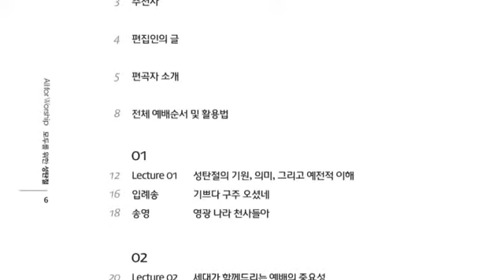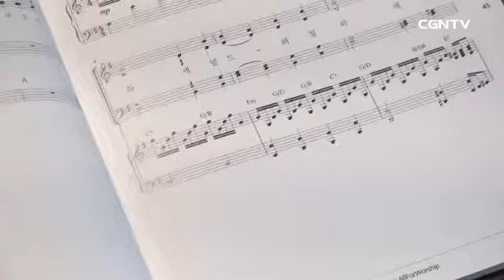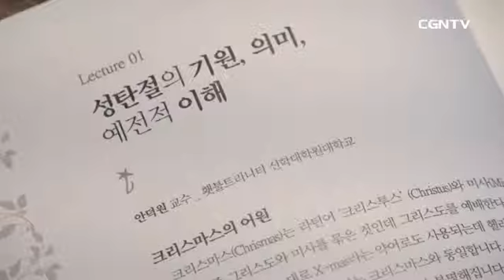모두를 위한 성탄절 소개 ( CGN투데이)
CGNTV의 CGN 투데이에서 올포워십의 '모두를 위한 성탄절'을 취재해 주셨습니다. 감사함으로 함께 나눌게요.